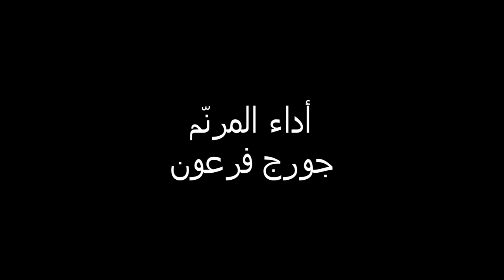ان جبرائيل دهش من بتوليّتِكِ - باللحن الثالث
عيد بشارة سيدتنا والدة الإله الفائقة القداسة الدائمة البتوليّة مريم
إن جبرائيل دهش من بتوليّتك وسناء نقاوتك فهتف إليك يا والدة الإله أي مديحٍ لائق أقدّم لك وبما أسمّيك إنني حائر ذاهل. فلذلك كما أمرت أهتف إليك: السلام عليك يا ممتلئة نعمة
Ὁ Χορός, ψάλλει· Ἦχος γ´.
Τὴν ὡραιότητα τῆς παρθενίας σου, καὶ τὸ ὑπέρλαμπρον τὸ τῆς ἁγνείας σου, ὁ Γαβριὴλ καταπλαγείς, ἐβόα σοι Θεοτόκε, ποῖόν σοι ἐγκώμιον, προσαγάγω ἐπάξιον; τί δὲ ὀνομάσω σε; ἀπορῶ καὶ ἐξίσταμαι. Διὸ ὡς προσετάγην βοῶ σοι· Χαῖρε, ἡ Κεχαριτωμένη.
أداء المرنّم جورج فرعون
جوقة القدّيس استفانس المنشىء البطريركيّة